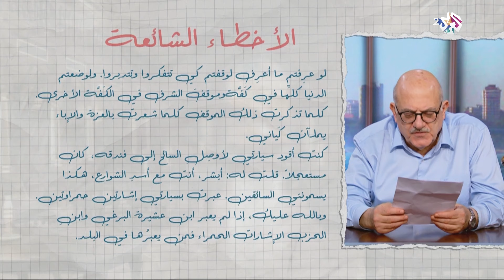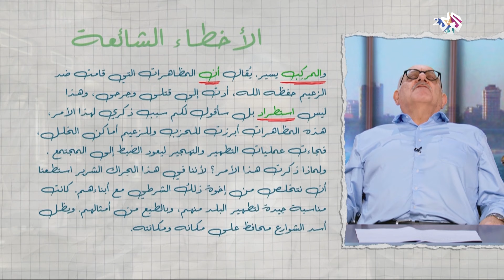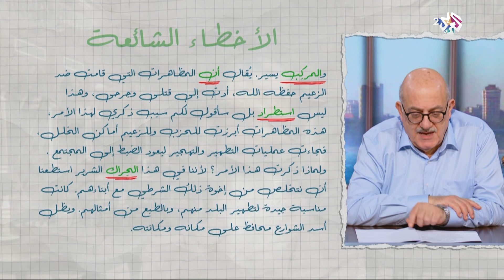أخطاء شائعة في نص سائق تاكسي له قوانينه الخاص.. تعرّف عليها مع عارف حجاوي l سيداتي سادتي